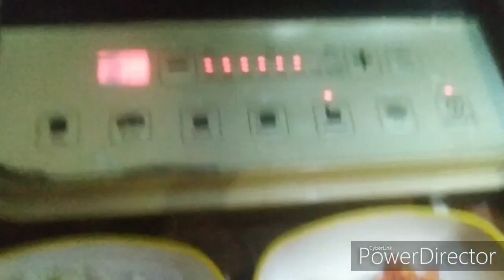पहली बार देखी यह sabji | semal dodda | त्योहार के दिन ही क्यों होता है यह | sakat ka vrat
Sakat ka prasad
Semal dodde ki sabji
Happy lohri
Insta id = garhwali youtuber sm bahuguna

HIIIII friends ...
i am swati bahuguna .i am from uttrakhand
ap sabhi ka mere channel pe Swagat hai ...IS channel me mai daily life vlogs dalti hu like cleaning vlogs , cooking vlogs , vlogs related to my son or thode bhot ghumne ke so i hope ap sabhi ko pasand aye so please .do subscribe my channel

I am not a professional youtuber so please ignore my mistakes or comment me how to improve so guys